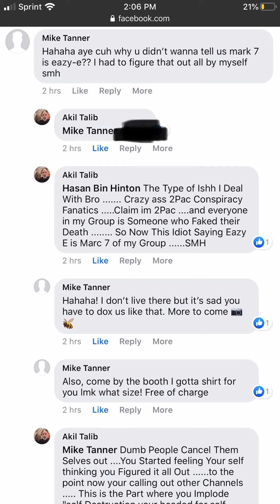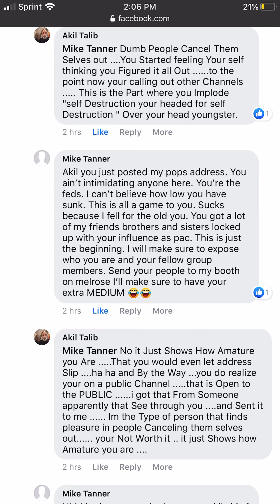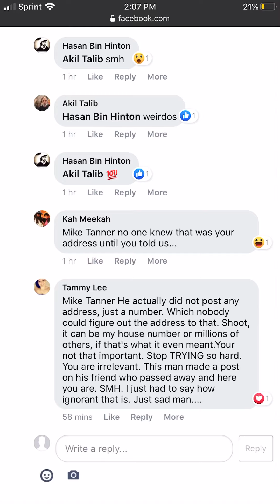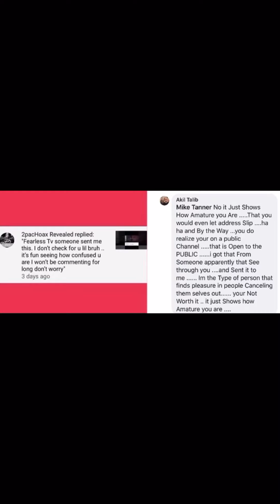Pakil akil the mc tupac is the FEDS!!! You’ve been warned